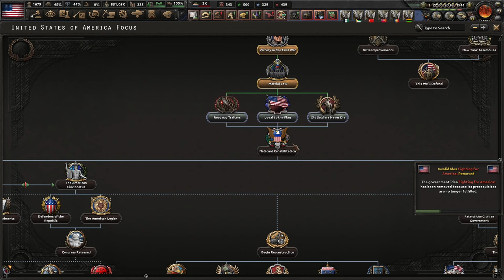Kaiserredux Macharthur Amerikası KRİZ KRİZ KRİZ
american fuck yeah